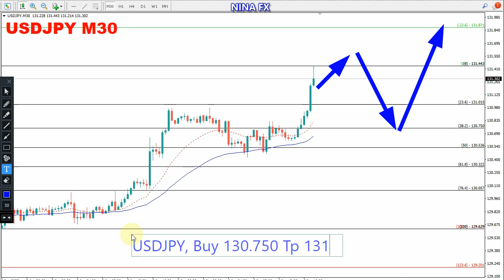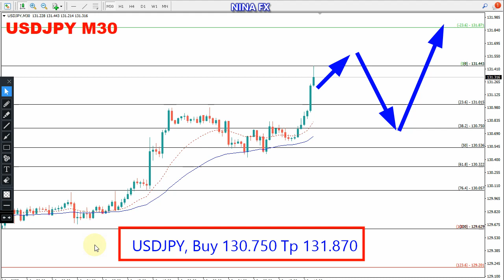USD JPY Intraday Analysis for June 6, 2022 by Nina Fx